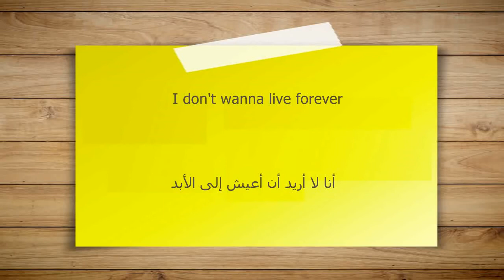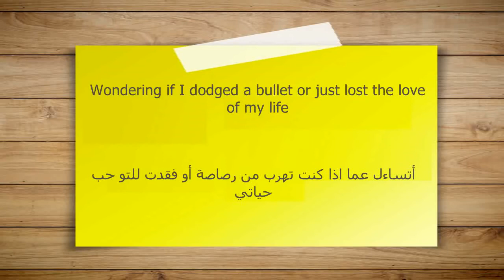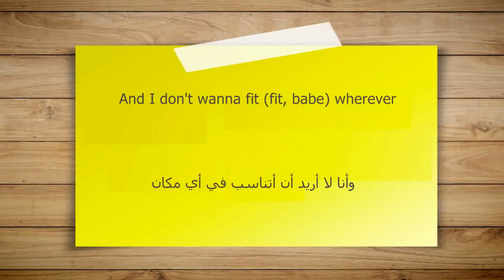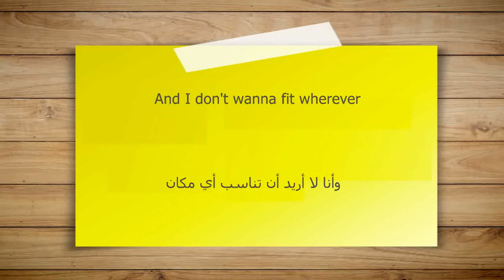Zayn Malik Taylor swift i don't wanna live forever ترجمه اغنيه